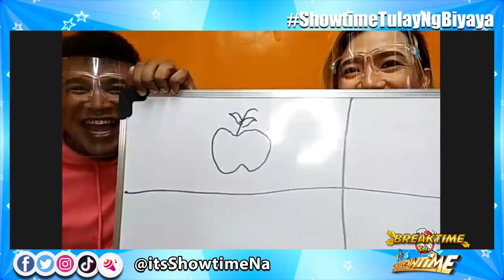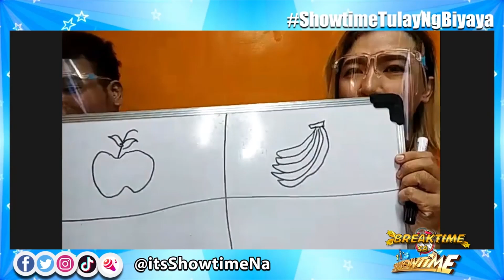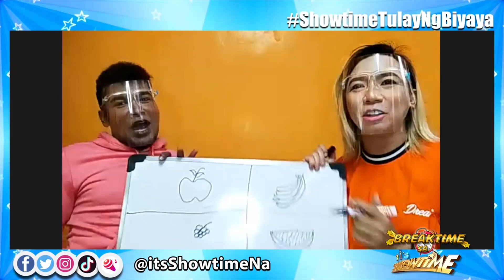Ebony and Ivory give prizes to onliners in 'Drawing Mo, Hula Ko' | Breaktime Sa Showtime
Ebony and Ivory play with Madlang Onliners in 'Drawing Mo, Hula Ko'.